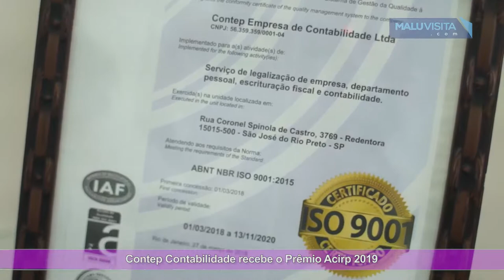Contep Contabilidade recebe o prêmio Acirp 2019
O escritório " Contep Contabilidade" recebeu o Prêmio Acirp Serviços. Na matéria a jornalista Malu Rodrigues conversa com um dos sócios o advogado Egberto Machado